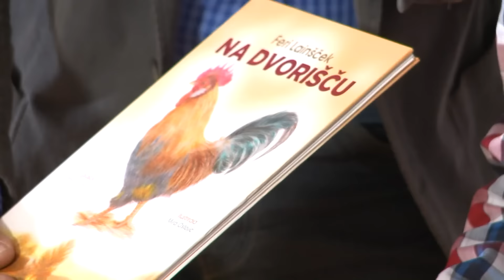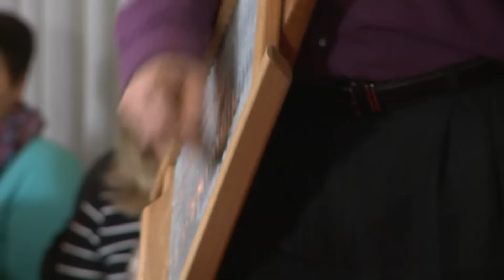Dobra volja 21. oddaja, (16. 12. 2016)